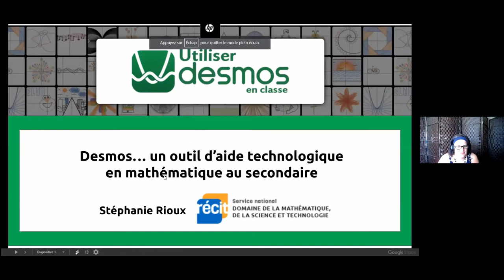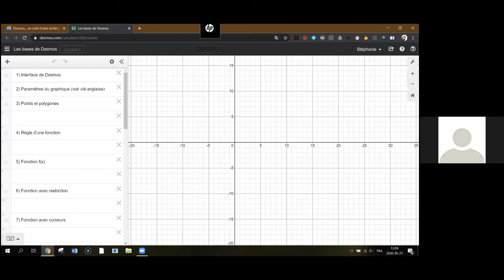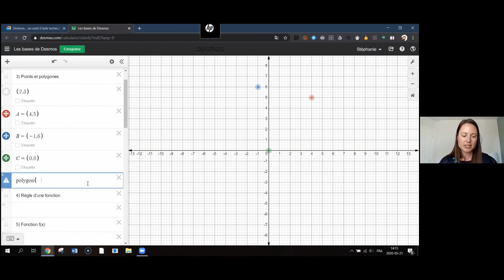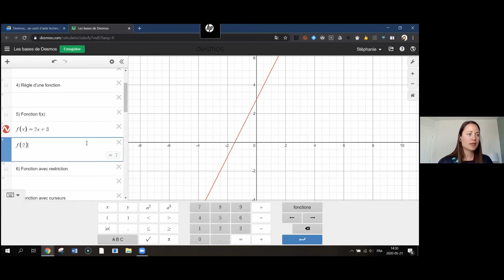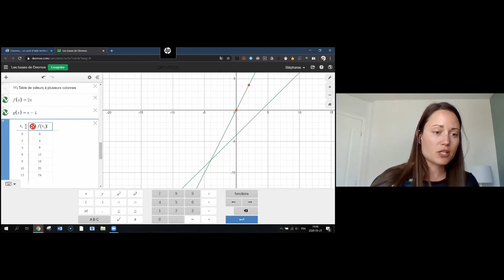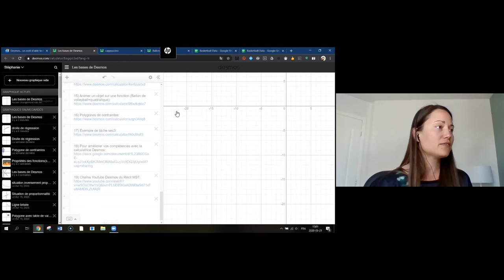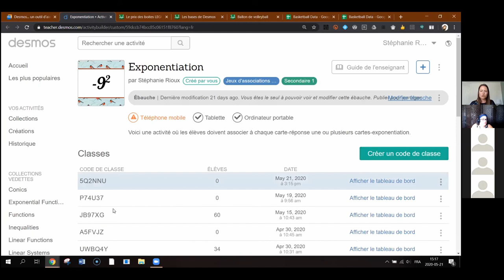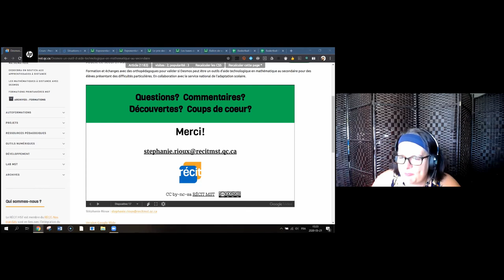Desmos... un outil d'aide technologique